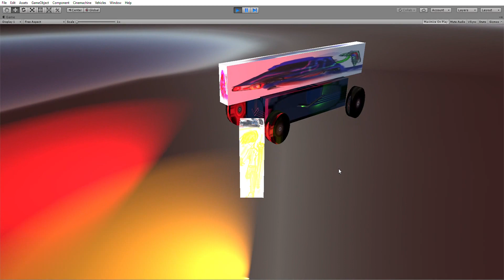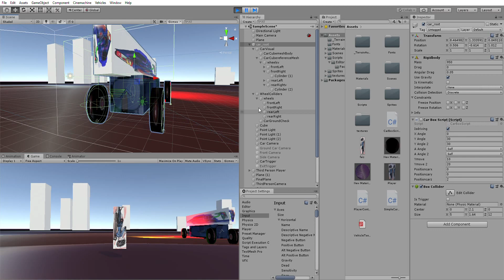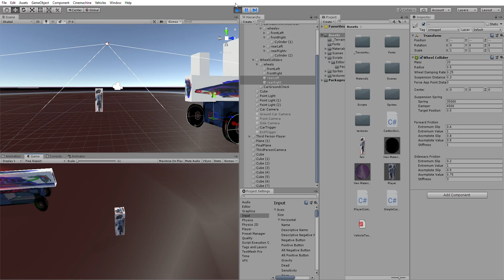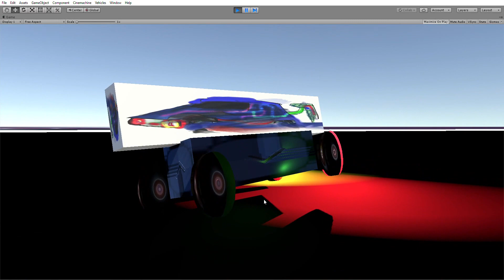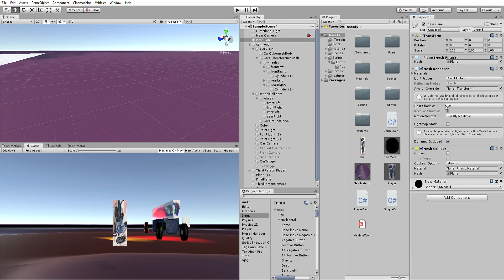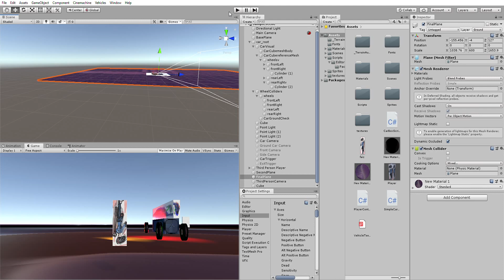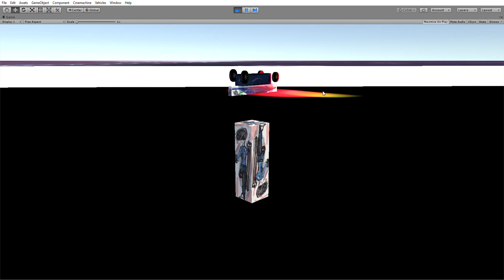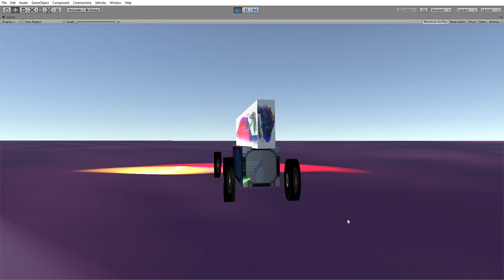Car movement test. Looking for Umida but the computer cant process the sea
dev lop
removed cars added reset position.
tried vector translate failed.
lowered scale of the sea to reduce lag.
changed suspension 3500 to 2500 imbalance.
the car still falls.
refined car jump and car teleport down ability.
changed spring value maybe damper value is important too.